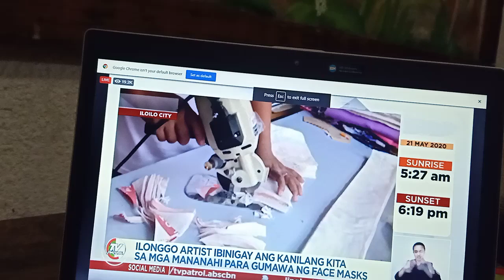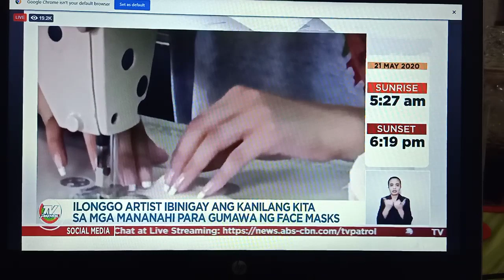ABS-CBN News features Ilonggo Artists against Covid-19